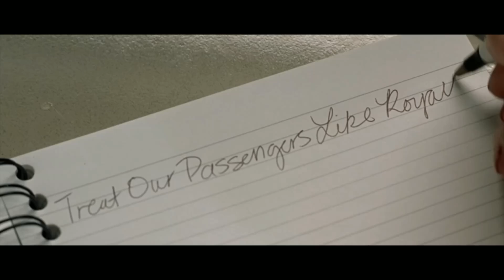Warm (View From The Top)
View from the Top is a 2003 American romantic comedy film directed by Bruno Barreto and starring Gwyneth Paltrow, Christina Applegate, Candice Bergen, Joshua Malina, Mark Ruffalo, Rob Lowe, Mike Myers, and Kelly Preston. The film follows a young woman (Paltrow) from a small town who sets out to fulfill her dream of becoming a flight attendant.